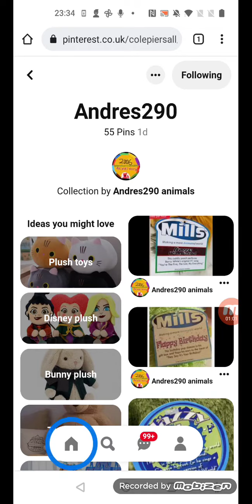For Chuck e animatronic 1999